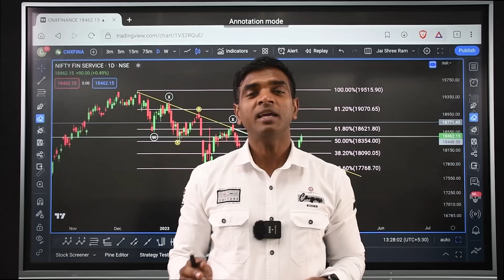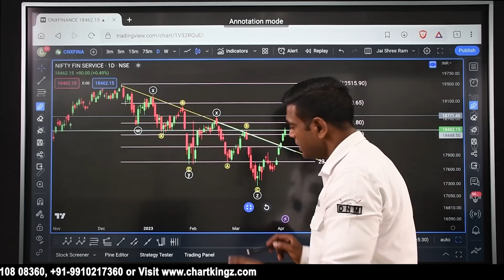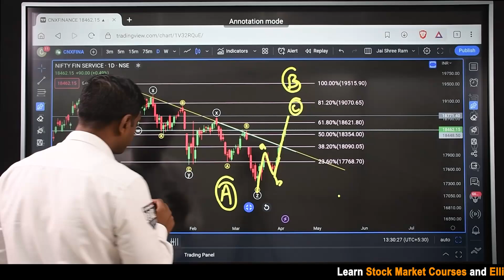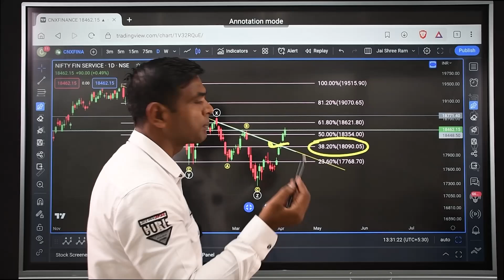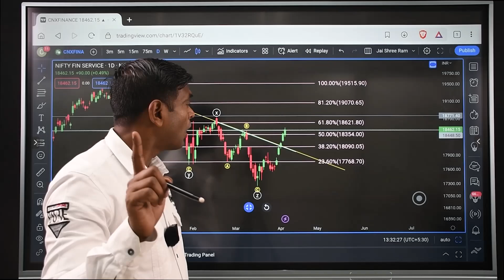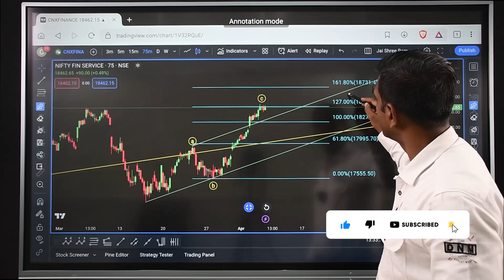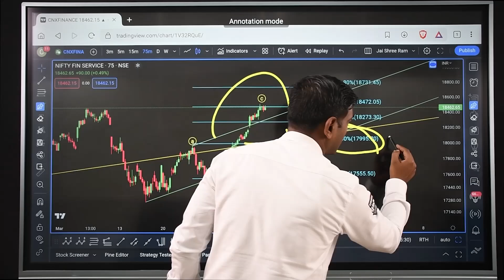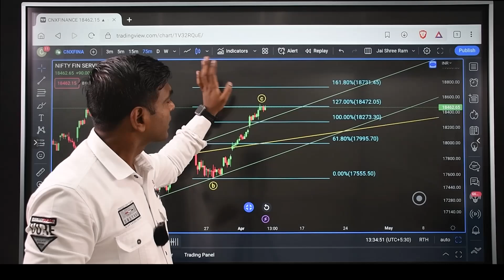Finnifty Elliott Wave Analysis | Tomorrow Finnifty Prediction | Trading | Chartkingz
tomorrow finnifty prediction, finnifty prediction, tomorrow nifty prediction,